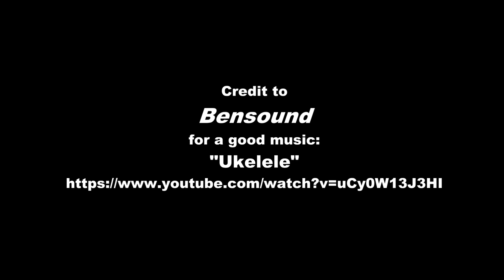Șofereală 4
diverse chestii de prin trafic
(p.s. nu neaparat data si ora sunt cele reale)

Credit to
for a good music:
"Ukelele"